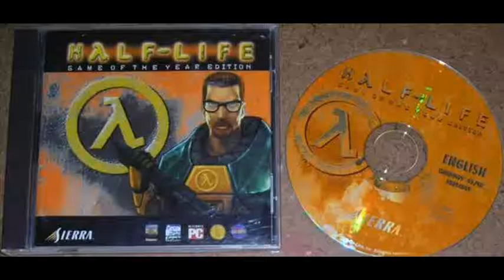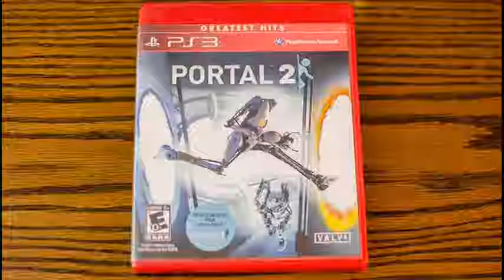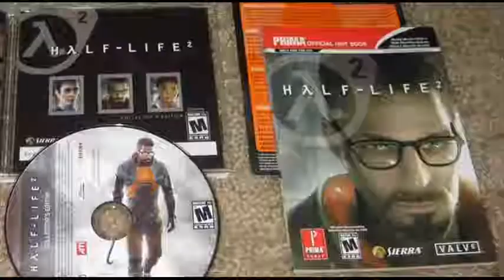Valve replaces "Half-Life 3" with "Portal 3"? plus SteamBox CAN'T BEAT PS4/XBOX ONE!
So the trademark filed for "Half-Life 3" has been removed and a listing for "Portal 3" appears instead. Is Valve screwing us around, or will they actually release "Half-Life 3"? And really does it matter anymore?